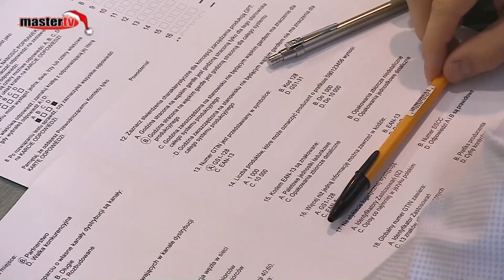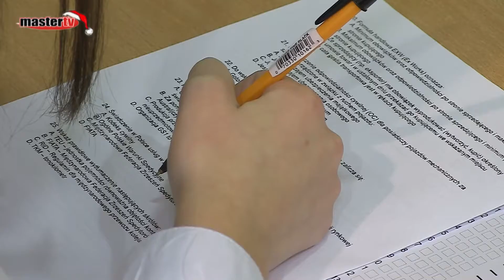MASTER TV ŁUKÓW - Olimpiada Logistyczna w ZS nr 3